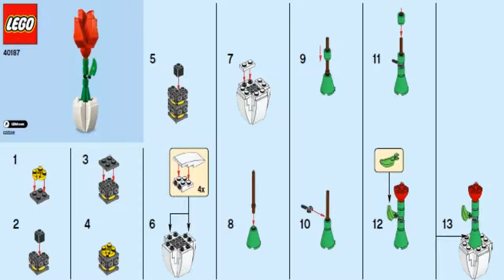LEGO Merchandise FLOWER DISPLAY 40187 #1